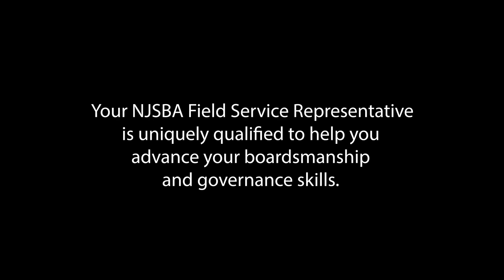Gwen Thornton- NJSBA Field Service Representative